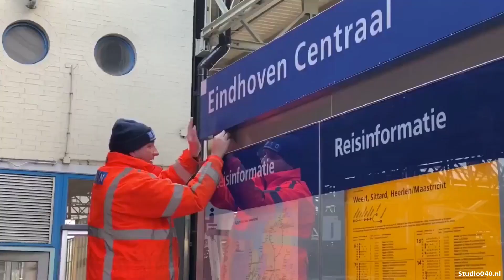Station heet nu Eindhoven Centraal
De borden voor de nieuwe naam van het Eindhovense station zijn maandag opgehangen. Het station wordt zondag officieel omgedoopt tot 'Eindhoven Centraal'.